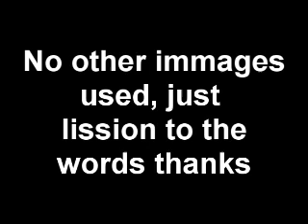anti-smoking rant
no immages used, just a small rant about smoking in general. I dont think this will really do much, but I hope it will make you think.